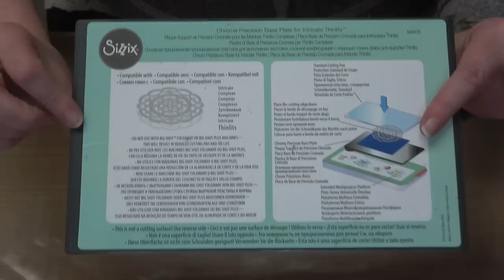Spectacular Sizzix Savings Event featuring an Exclusive Big Shot Machine Bundle at a $100.00 Savings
ALL PRODUCTS FEATURED IN THIS CLASS CAN BE FOUND BY CLICKING THIS Our retail shop is currently open Monday - Friday, 10 to 6 PST and our online shop is open, open open!